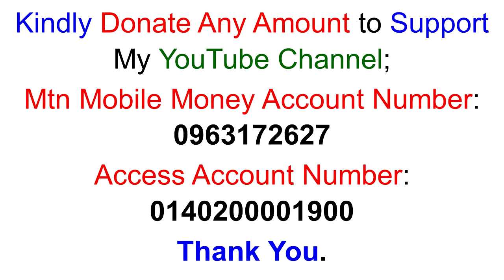Criminals Dressed in Masks Reported to Have Attacked the Residents of Swazi Flats & Store $,4000 & K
Criminals Dressed in Masks Reported to Have Attacked the Residents of Swazi Flats & Store $,4000 & K700, Samsung Phone CriminalsDressedInMasks ReportedToHaveAttackedTheResidents OfSwaziFlatsAndStoreUS$4000AndK700